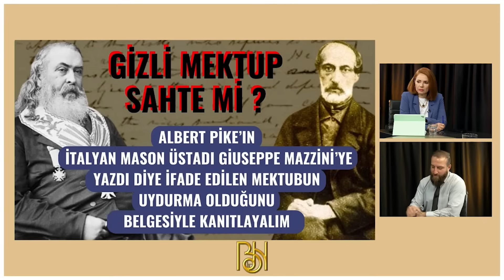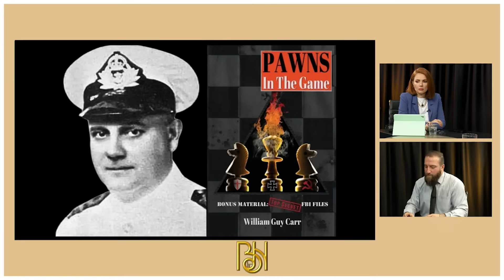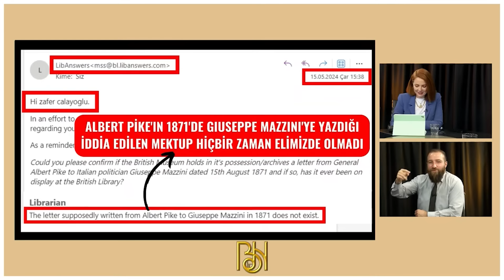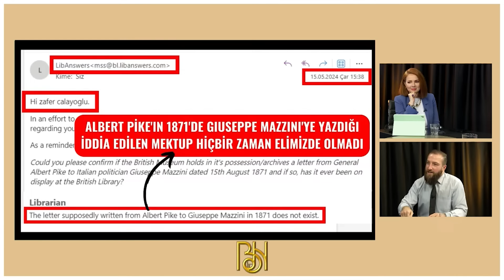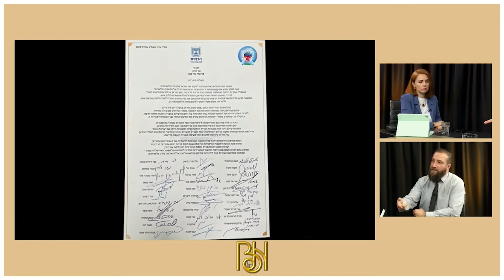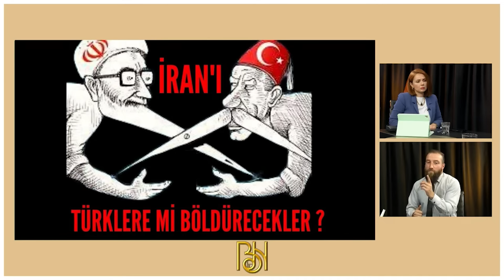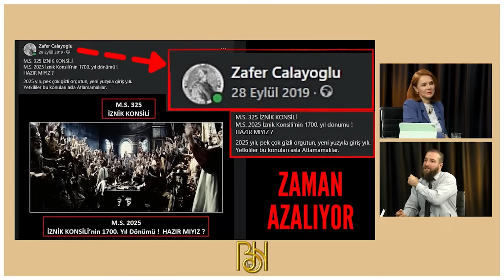ZAMAN GELDİ! İRAN YIKILIRSA İSRAİL YIKILIR! TÜRKLERİ KULLANMA PLANLARI! | Zafer Calayoğlu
ZAMAN GELDİ! İRAN YIKILIRSA İSRAİL YIKILIR! TÜRKLERİ KULLANMA PLANLARI! | Zafer Calayoğlu - Beyza Hakan

00:00 Giriş
01:21 Albert Pike'ın gizemli mektubu
17:37 "İran'ı Nato'ya alacaklar"
27:41 "2025'te Papa Türkiye'ye gelebilir"
33:48 Reisi helikopteri olayında patrikhane ziyareti
35:58 Filistin'i devlet olarak tanımaları ne anlatıyor?

Beyza Hakan Youtube kanalının bugünkü konuğu Zafer Calayoğlu oldu. Albert Pike'ın gizemli mektubu hakkında ortaya atılan iddialar hakkında çok önemli bilgiler verdi. İran ve İsrail'i bekleyen son hakkında açıklama yaptı. Kehanetlere göre İsrail nasıl yıkılacak? Türkleri İran'ı bölmek için mi kullanacaklar? Hepsi ve daha fazlası bu videoda.

Beyza Hakan'ın resmi Youtube kanalıdır. Beyza Hakan televizyonculuk mesleğine 1995'te Antalya'da başlamış olup, yapımcılık sunuculuk, muhabirlik haber spikerliği ile profesyonel hayatına devam etmiştir.

1. Mutlaka İzleyin! Zengin Olmanın Sırrını Verdi! Önünüzde Engel Kalmayacak! | Mehmet Emin Kırgil

2. Kabe'yi Tavaf Ederken Hangi Dualar Okunmalı? Cemalnur Sargut

3. "BİR DE TASAVVUF GÖZLÜĞÜNDEN İZLEYİN!" PROF. DR. SİNAN CANAN

4. Şok Olacaksınız! Savaşı Önceden Bilmişti! Büyük Buhran İçin Uyardı! | Öner Döşer - Beyza Hakan

5. Sakın Çöpe Atmayın! 1 Ayda Kazancınız Artacak! Vesvese ve Takıntıdan Kurtaran Mucize Yağ!

6. MUTLAKA DENEYİN! Bolluk İçin Günde 40 DEFA Bunu Söyleyin! Mehmet Saka Anlattı! | Beyza Hakan

7. DİKKAT! Evinizden Bunu Uzak Tutun! Negatif Varlıkları Besliyor! Saç Dökülmesine Karşı 15 Günde Çözüm

8. Mart Ayında Bu Günlere Dikkat! 20 Yıl Boyunca Uğraşacağız! Metafizik Temas Artacak! 12 Burç Yorumu

9. UYARDI! Yangınlar Sadece FRAGMANDI! Eylül'den İtibaren Dikkat! Güçlü Metin Beyza Hakan

10. Sırların Sırrını İlk Kez Anlattı! Göbeklitepe, Mu Kıtası ve Sirius! 2060'a Kadar Sürecek Değişim!